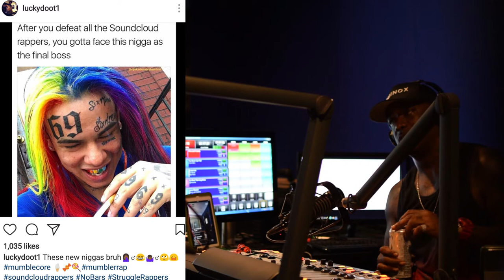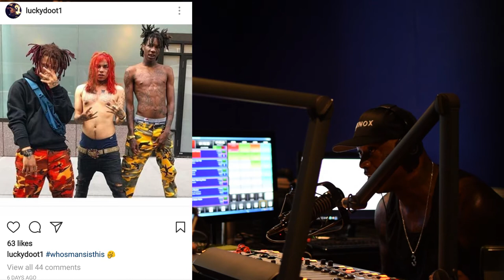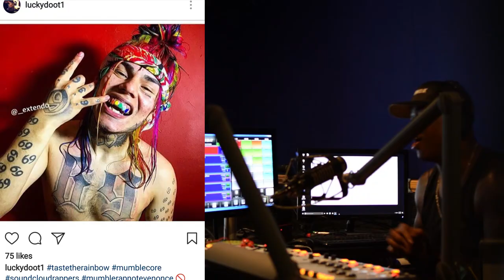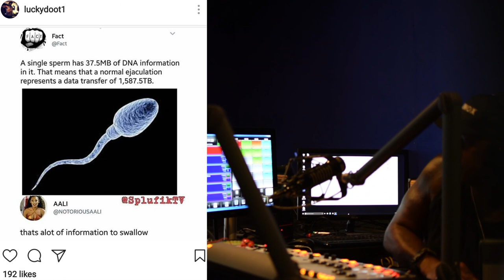Bloop Show episode 13 (last episode on Dash Radio)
3.0 a.k.a lucky speaks his mind on Dash Radio and teaches you how to get greyhound dome.